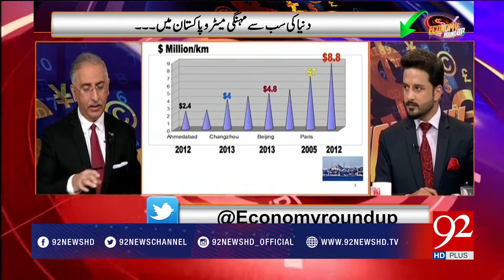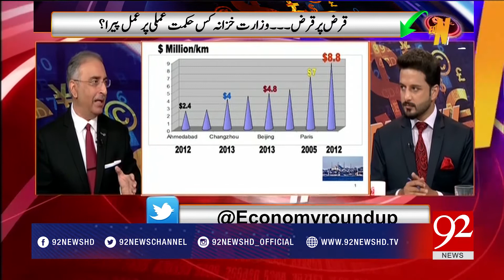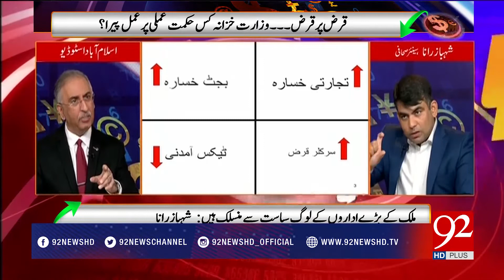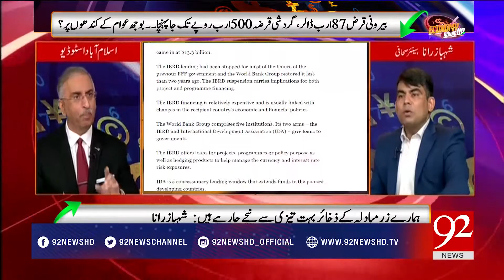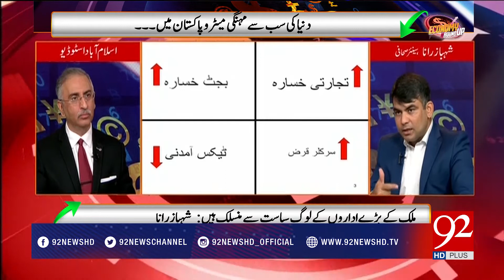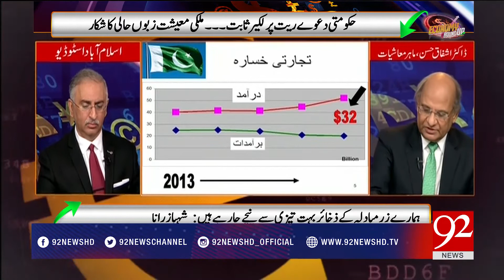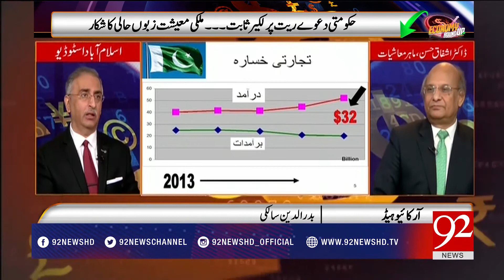Economy RoundUp - 19 August 2017 - 92NewsHDPlus